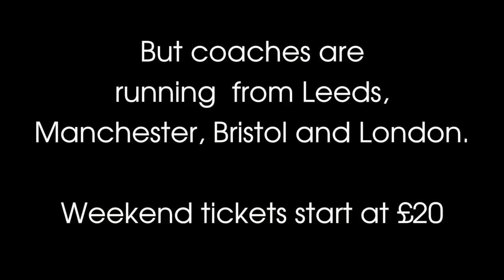Take Back Our World festival 2016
A weekend radical politics, creativity and partying.

PAUL MASON and MOLLY SCOTT-CATO talk capitalism and post-capitalism // LAMPEDUSA, critically acclaimed play on mass migration // Afro-beats from MATUKI, live looping from XANA, award winning spoken word, DJs // ACTIVISTS from cutting edge movements in Greece, Spain, Colombia and the Philippines // BEAUTIFUL TROUBLE: workshops on political music, theatre and art // FILM SCREENINGS: ThisIsACoup, This Changes Everything // OPEN SPACE for arts, music and discussion // Incredible natural surroundings, with woods, a lake and the sea // Weekend tickets from £20. // Camping available

It's set within the beautiful natural surroundings of Tapeley Park in north Devon with a lake, woods and permaculture garden, not to mention the sea within walking distance.

Grab a coach from Leeds, Manchester, London and Bristol.

Accompanied kids welcome - Under 16's free. We will provide childrens activities. Please note: If your childen are taking the coach with you, you will need to buy them a kids travel ticket.